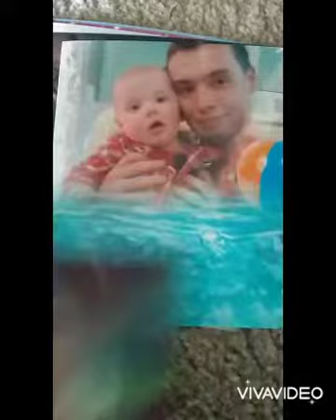photo slide show of me and my son Jesse